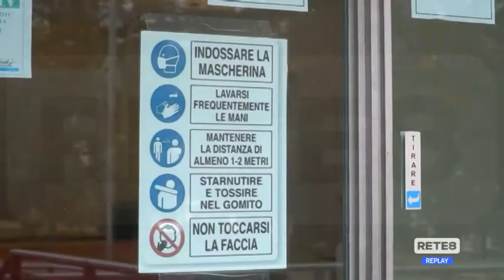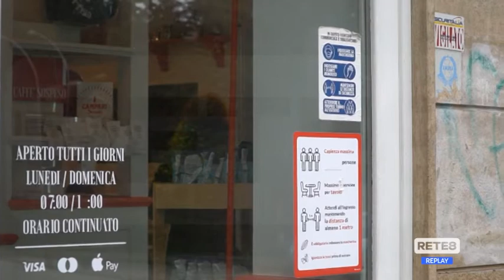L’Aquila - Green Pass, stretta sui controlli